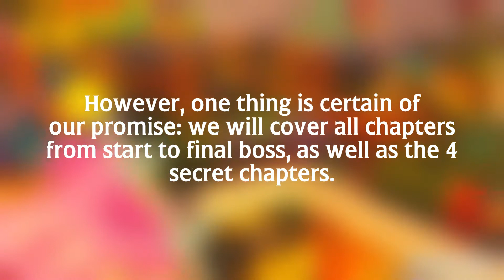Mario + Rabbids: Kingdom Battle - Gameplay Walkthrough Part 2: Luigi Joins the Team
Welcome back to Mario + Rabbids: Kingdom Battle! Today, in Episode 2, we showcase everything about World 1-5 through 1-8.

In this walkthrough, MCMaster will guide you through the world of Mario + Rabbids: Kingdom Battle, defeating all the bosses (and midbosses) and finding and conquering the secret chapters.

Need help on a specific part? Use the Chapter Timestamps shown here to quickly navigate around the video:
0:00:00 Intro
0:00:59 World 1-5: Brother, Where Art Thou?
0:01:10 World 1-5 - Battle No.1: Defeat All
0:05:55 Introducing the PIRABBID PLANT! Noxious Fire Weed!
0:06:46 World 1-5 - Battle No.2: Defeat Pirabbid Plant!
0:11:59 Pirabbid Plant Defeat Cutscene
0:13:30 Rewards
0:13:56 Exploring the Ancient Gardens
0:18:12 Skill Tree Upgrades
0:19:47 World 1-6: On the Bubble
0:19:54 World 1-6 - Battle No.1: Defeat All
0:25:32 World 1-6 - Battle No.2: Defeat All
0:29:16 Exploring the Ancient Gardens
0:31:59 World 1-7: Do U Stack Up?
0:32:24 World 1-7 - Battle No.1: Defeat 5 Enemies
0:39:39 Introducing the SMASHER! Pinheads in Pursuit!
0:40:08 World 1-7 - Battle No.2: Reach Area
0:47:54 Exploring the Ancient Gardens
0:49:35 World 1-8: Precarious Pillar
0:50:10 World 1-8 - Battle No.1: Defeat All
0:53:49 World 1-8 - Battle No.2: Defeat All
1:00:12 World 1-8 - Pipe Puzzle
1:01:28 World 1-8 - Battle No.3: Defeat 4 Enemies
1:07:10 Outro

Here at MCMaster3268 Gaming Studios, we focus on quality game content and quality edits, all by one dude. Game On!